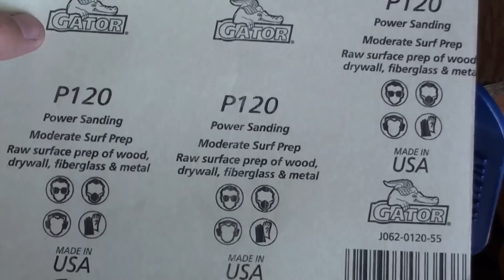Making Karambit from Concrete Saw Blade Part 2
This is my first knife I ever made and I want to keep it as a relic piece for myself. Karambit NOT FOR SALE

STEEL
Concrete Saw Blade-High Carbon mystery steel
3/32 inch (3 mm) thick
Blade-3 ½  inches long
Handle- 4 ½  inches long

TOOLS
AMAZON LINKS

Dewalt Battery Grinder
Dewalt Drill
Nicholson files
Needle files
Bessey Vise
Center punch
Hack Saw
Aaron Gough filing jig
Deburring drill bit
MAP-Pro welding and brazing torch
Flaring Kydex Press- knifekits . com
Grape Seed quenching Oil
Oster oven

Knifekits.com
Thermoform molding foam
Holtex-Thermoform Carbon Fiber Armor Black Sheath (.080)
Rivet/Eyelet Flaring Dies (0.80)
#8 Eyelet Drill bit
Eyelets - #8-12 (1/4) - Black Finish - (for .125 KYDEX®/HOLSTEX®) - 100 Pack

Lansky Sharpener-Amazon.com
Tek-Lok Belt Loop Clip

MATERIALS

G10-Tiger Stripe 3/8” layering scales
G10 Liner Neon Green .030” scales
JB Weld Glue
Chain Ring Bolt-NO SLOT- Titanium ½” OD-3/8”